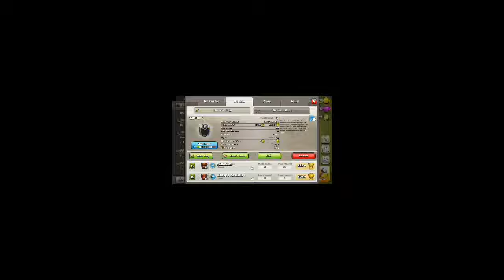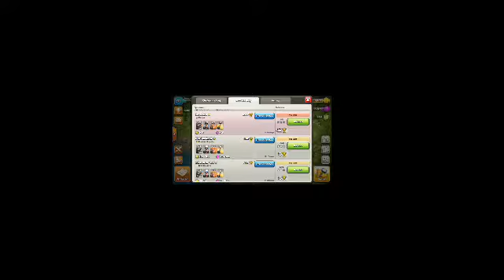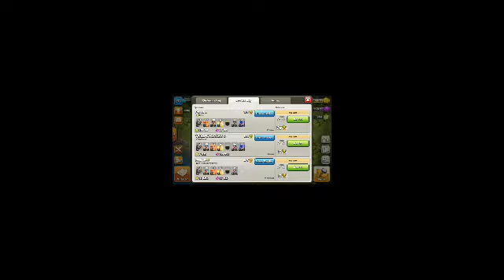Clash on tamil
My tag # L080YLQV0 pls join my clan